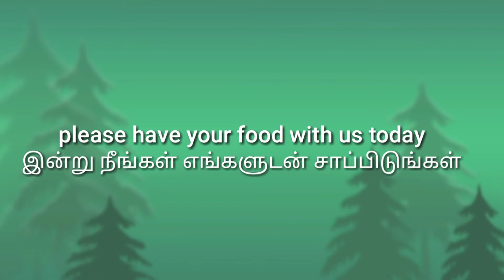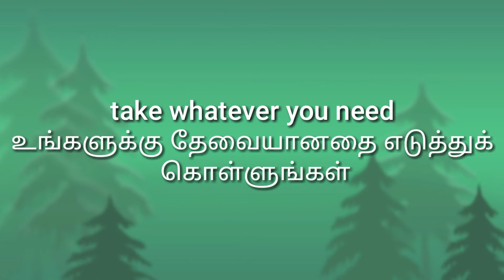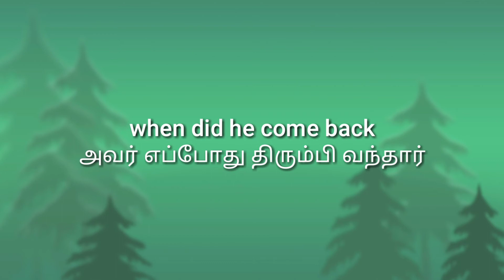Daily Use English Sentences || Learn English Through Tami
This channel helps you to learn spoken English through Tamil easily
Our videos can help you to learn English conversation through daily usage sentences in English.